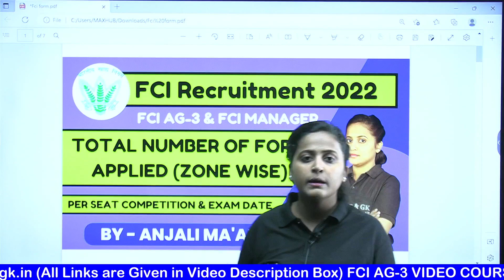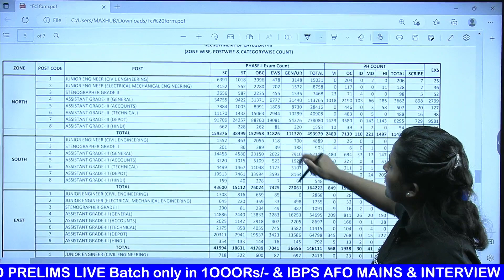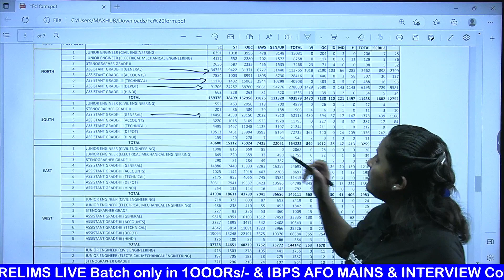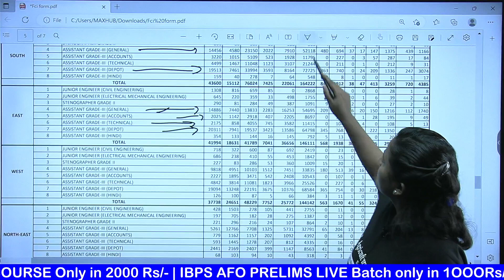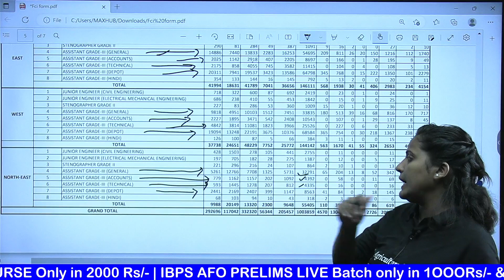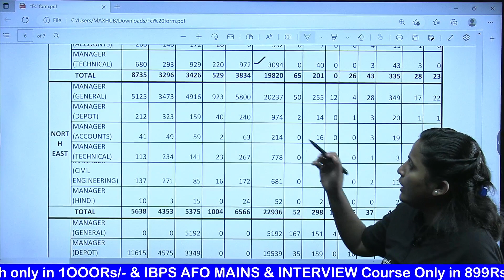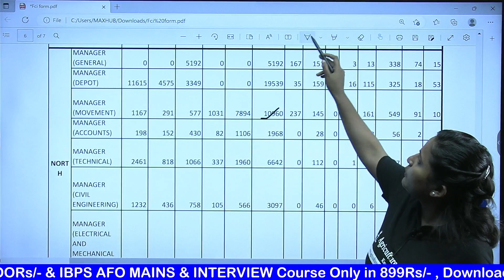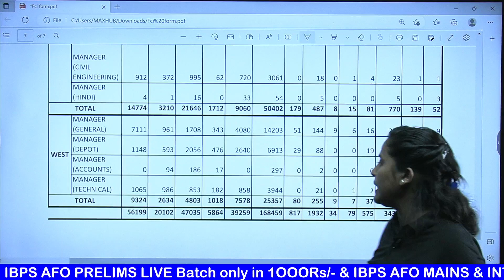FCI Recruitment 2022 Official Update|Total Number of FCI Applications (Zone Wise)|FCI Total Forms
FCI Recruitment 2022 Official Update|Total Number if FCI Applications (Zone Wise)|FCI Total Forms

Follow Us~
Agriculture & GK On Instagram-
fci classes 2022
fci recruitment 2022 malayalam
fci recruitment 2022 latest update
Agriculture & GK
Agriculture&GK
Agriculture GK
agriculturegk